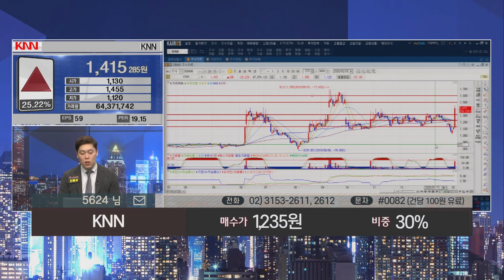KNN 25%대 급등! 정치테마주 대응방법은?